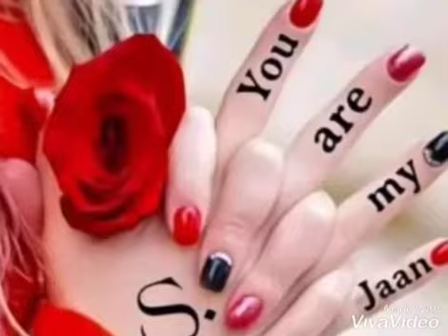December 28, 2020